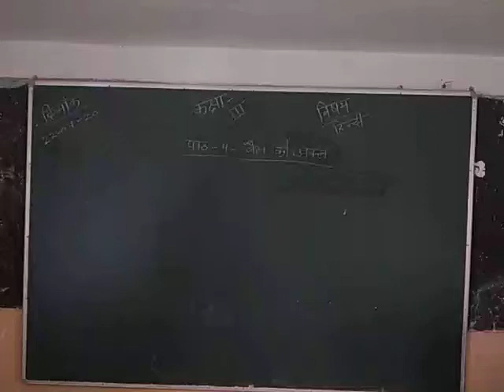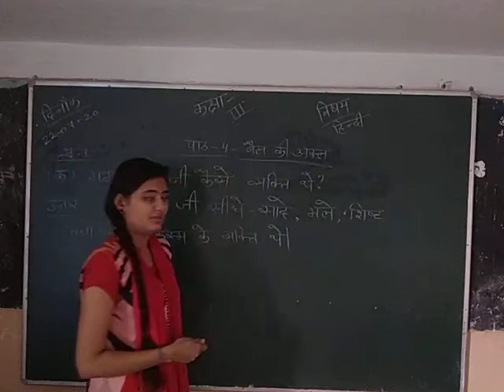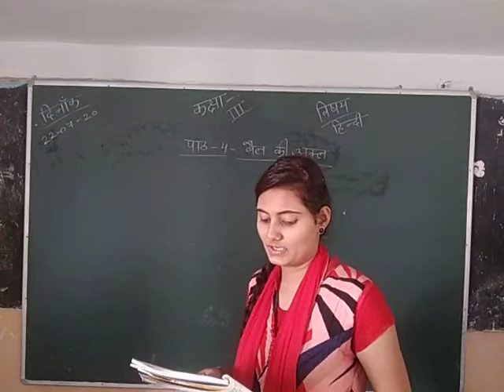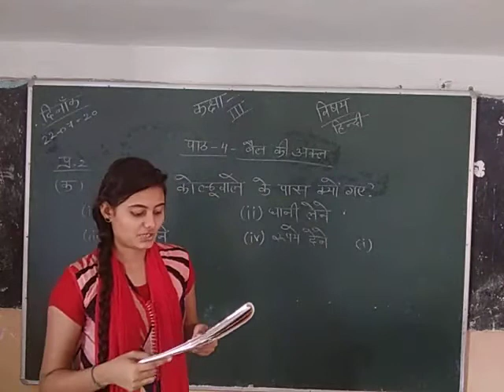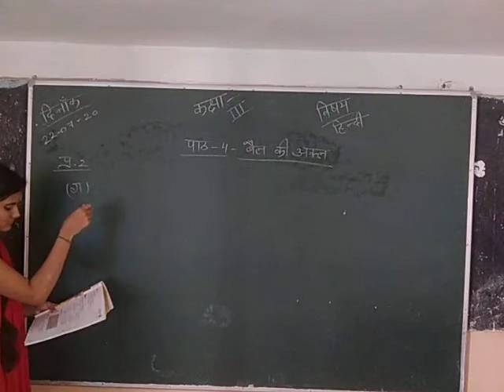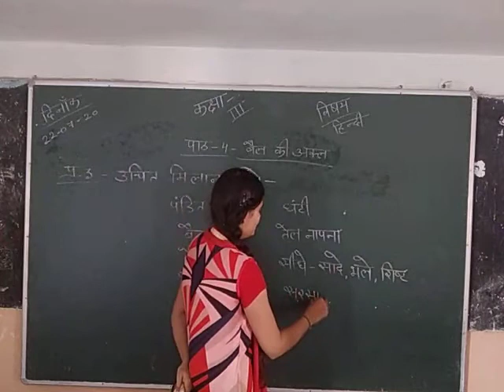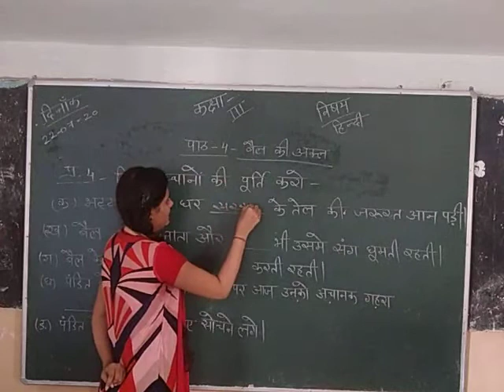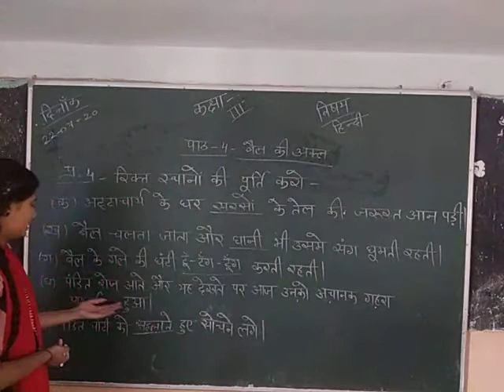CLASS III CHAPTER NO 4 QUESTION AND ANSWER SUBJECT HINDI